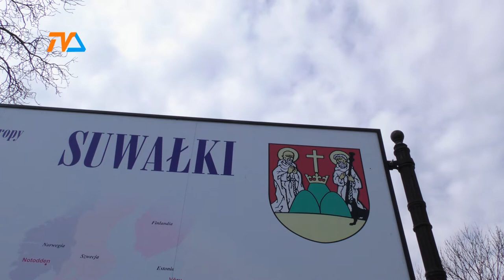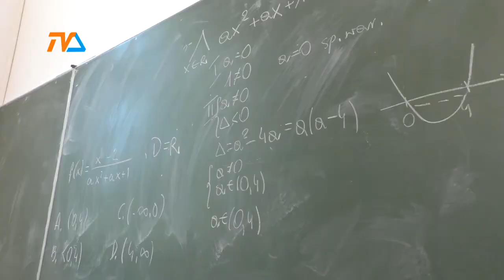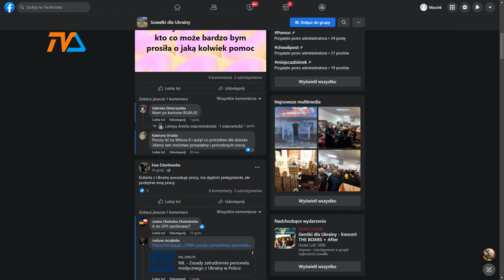Miesiąc exodusu |TVSUWAŁKI